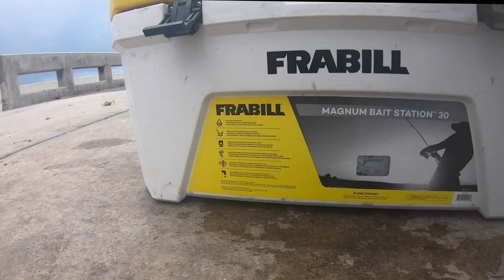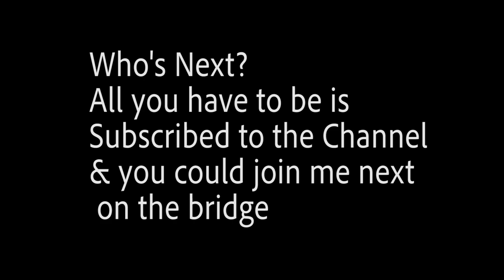KEEPER MUTTON SNAPPER CAUGHT by Subscriber while bridge fishing in the Florida Keys!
I am BACK!! After a 4 Month hiatus, I am more determined than ever to
show how much I appreciate each and every one of you! Thats all in part of you all watching my older content. Good News!

AMAZON STORE: